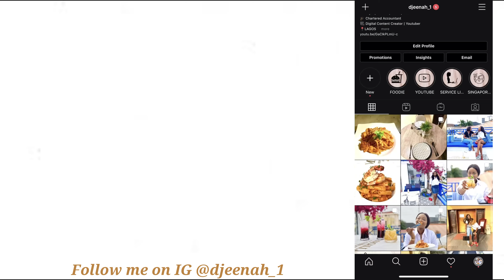Story Time - They K*lled my dog (Coco) , Lhasa Apso ,Lessons Learnt , Getting another Dog | 2021